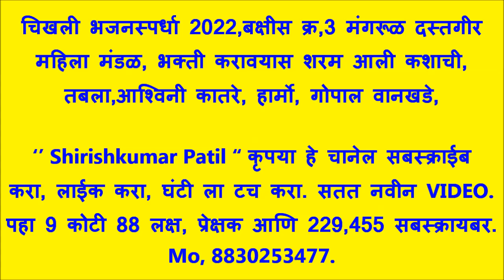चिखली भजनस्पर्धा 2022,बक्षीस क्र,3 मंगरूळ दस्तगीर महिला मंडळ, भक्ती करावयास शरम आली, हार्मो,गोपाल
चिखली रामनाथ भजन स्पर्धा 2022, आयोजक रामनाथ स्वामी गुरुदेव भजन मंडळ, अध्यक्ष .पिंकेश देशकरी, उपाध्यक्ष .दिलीप चटूले, सचिव .बापूराव थेर, सहसचिव .‌वैभव मर्दाने, कोषाध्यक्ष .धनेश्वर देशकरी, सदस्य .लक्ष्मण थेर, प्रशांत वानखडे, अंकुश सरोदे, ओम प्रकाश देशकरी, समस्त गावकरी चिखली रामनाथ,रामनाथ स्वामी दुर्गा उत्सव मंडळ चिखली रामनाथ. .

स्पर्धेचे प्रमुख मार्गदर्शक श्री. गणेशभाऊ भोयर → श्री. विलासराव देशकरी श्री. शंकरराव देशकरु श्री. रामहरी वानखडे श्री. गुणवंत भुसे श्री. राजू पचगडे श्री. विठ्ठलराव गाडेकर श्री. रामकृष्ण गाडेकर श्री. नंदू महाराज दिवे.

1) आदर्श भजन मंडळ शेंदोळा 319
2) गुरुकृपा भजन मंडळ दापुरा 309
3) विश्वनाथ महाराज मंडळ हळदा 303
4) गुरुदेव भजन मंडळ रिधोरा. 291
5) सत्संग भजन मंडळ सराटी 290
 6) चंद्रशेखर भजन मंडळ हातगाव 287
7 )गुरुदेव सेवा मंडळ बोरगाव मेघे 283
8} दत्तकृपा भजन मंडळ खोपडी खुर्द 273
9} गुरुदेव भजन मंडळ येरणगाव 271
10} गुरुदेव भजन मंडळ तळेगाव 271
11} मुंगसाजी मंडळ मांगकिन्ही 264
12} गुरुदेव सेवा मंडळ सावंगा 262
13} स्वर साधना मंडळ काचनगाव 260
14} मुंगसाजी भजन मंडळ भुलाई 247
15} गोपाळ कृष्ण मंडळ मुच्ची 246,.

उत्कृष्ट पुरुष विभाग. उत्कृष्ट तबलावादक योगेश साळवन सराटी. उत्कृष्ट हार्मोनियम पिंटू काळे तळेगाव. उत्कृष्ट गायक ,,जानराव कांबळे हळदा. उत्कृष्ट खंजरी वादक अनिकेत कोवे वागदरा.

उत्कृष्ट बाल व महिला विभाग .उत्कृष्ट खंजिरी वादक, चेतन ठाकरे सदोबा सावळी उत्कृष्ट गायिका, वर्षाताई गावंडे कारंजा. उत्कृष्ट तबलावादक, सुरेश आमटे मंगरूळ नाथ. उत्कृष्ट हार्मोनियम वादक, गोपाल वानखडे मंगरूळ दस्तगीर.

बक्षीस वितरण बाल व महिला विभाग 1} गुरुदेव बालिका मंडळ राहीत 2} जय भारती महिला मंडळ नागपूर 3} स्वरगंध महिला मंडळ मंगरूळ दस्तगीर 4} गुरुदेव बाल मंडळ राहीत 5} बाल मंडळ टाकळी 8} सरस्वती बाल मंडळ सावळी 9} बिरबलनाथ महिला मंडळ कोळंबी 10} तुकडोजी महाराज महिला मंडळ मंगळूर पीर 11} सरस्वती महिला मंडळ सदोबा सावळी 12} शारदा भजन महिला मंडळ कारंजा ooooooooooooooooooooooooooooooooooooooooooooooooooooooooo